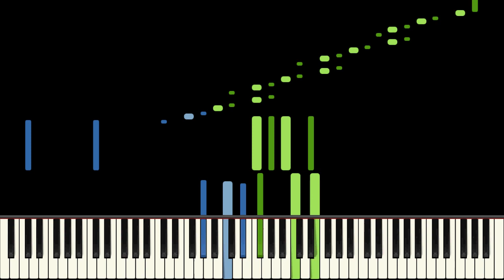Blue Lampshade Piano Tutorial - As pb. Tom Brier at Skunk Hollow - VERY HARD (HQ Audio)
Yeah, it happened! I finally updated this video!